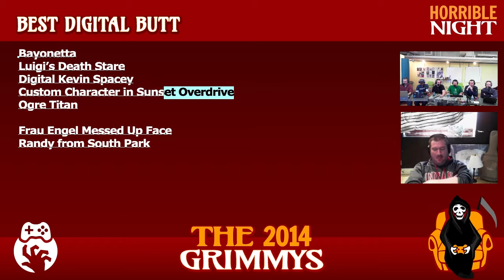Best Digital Butt - The 2014 Grimmys - Deliberations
Best Digital Butt - Every character has assets, but some assets stand out every single time this character graces the screen. This character can come over to play any time.